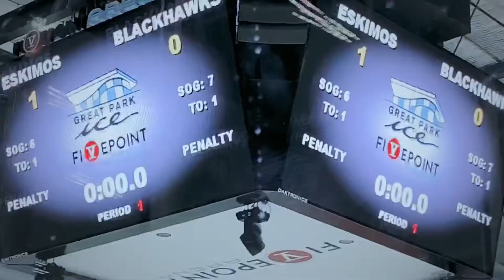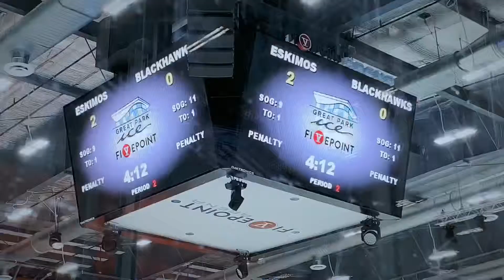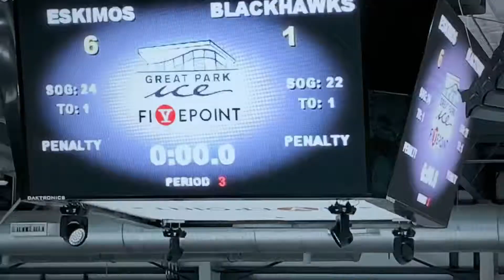Angry Eskimo vs SOC Blackhawks 6-1-2019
OC Select League - 14U Bantam